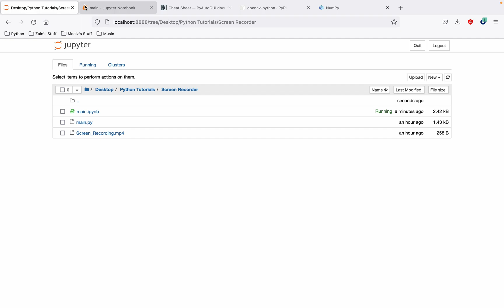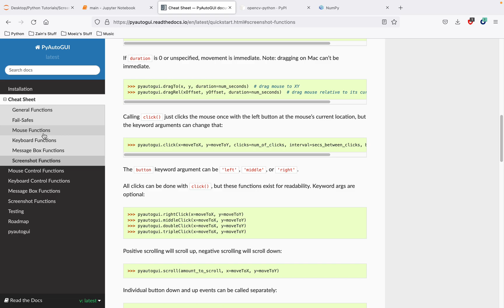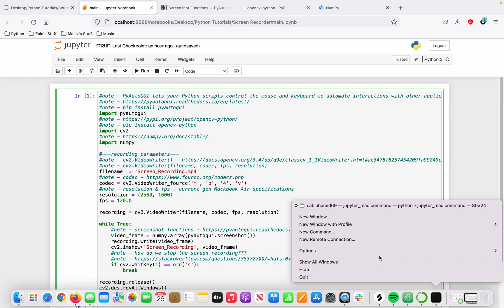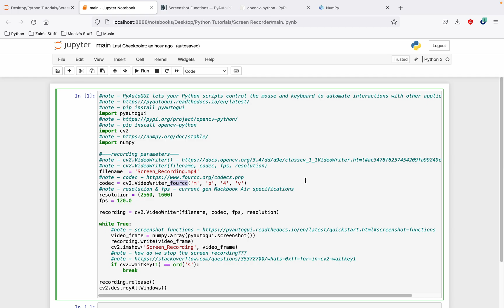Python Tutorial - How to create a Screen Recorder using Python?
Hey Everyone! I created a short Python Tutorial explaining how I created a Screen Recorder using Python. I've attached a link to my GitHub which has the lines of code.